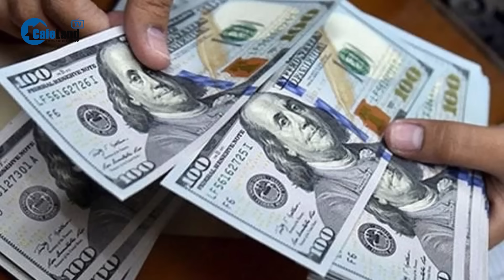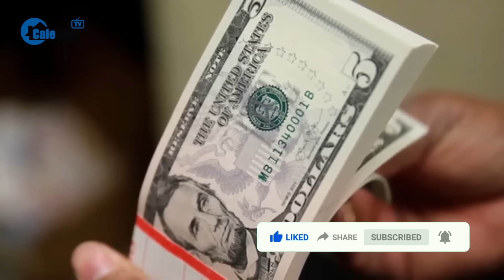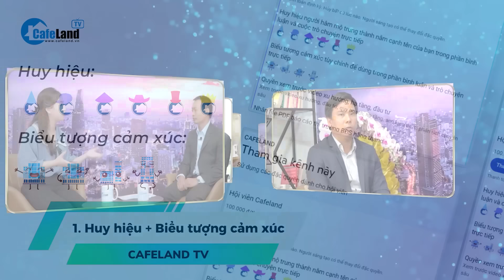Giá vàng hôm nay 30/12 ở MỨC CAO, dầu tăng, USD hồi phục | CafeLand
Giá vàng hôm nay 30/12 ở MỨC CAO, dầu tăng, USD hồi phục

Giá vàng hôm nay 30/12 trên thị trường thế giới giao dịch ở mức cao. Giá vàng trong nước điều chỉnh tăng giảm lên tục. Giá xăng dầu thế giới cũng đi lên. Còn giá USD quốc tế có xu hướng hồi phục. Cụ thể ra sao, các bạn cùng theo dõi tiếp video này nhé.